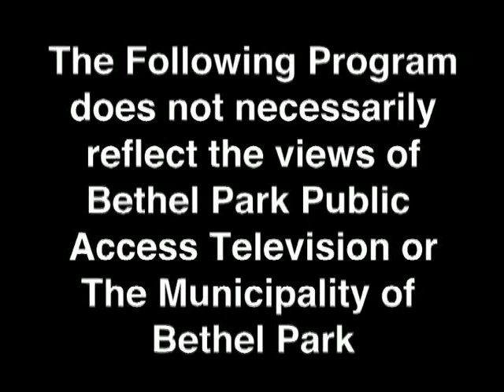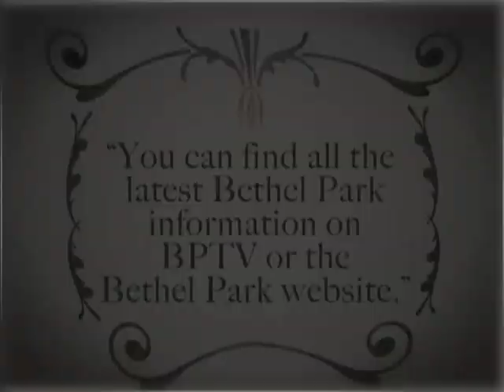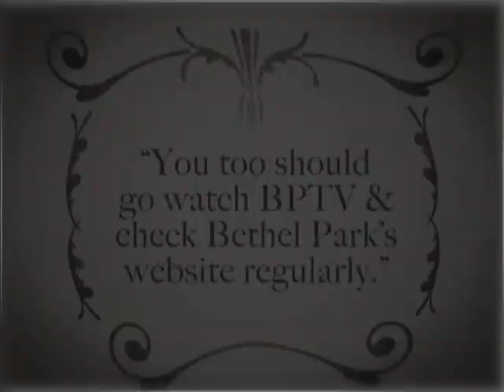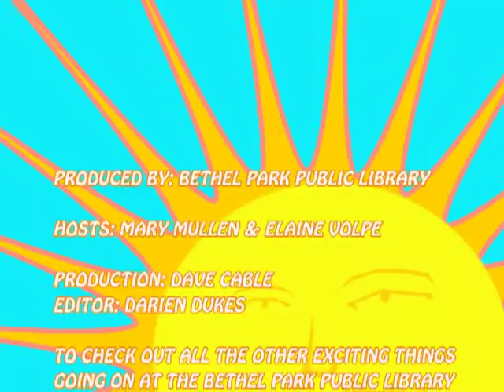Check It Out 8 15 12